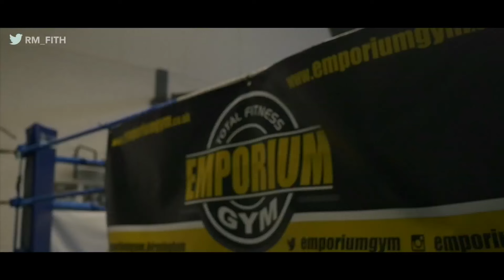RM - Gym [Music Video] @RM_Fith | Link Up TV